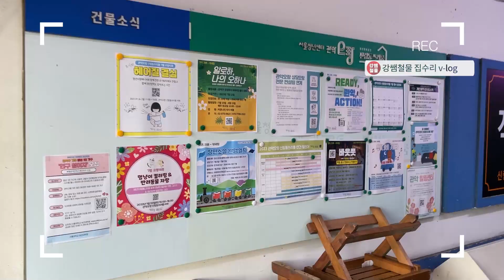[강쌤철물] 관악오랑 신림동쓰리룸 - 집수리 첫 걸음 - 지자체 집수리 강연 요청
안녕하세요. 강쌤철물입니다.
각 지자체 강연 아이템 중 '집수리 교육' 인기가 상당합니다.
오늘은 신림에 위치한 관악오랑 신림동쓰리룸 교육현장 소개영상입니다.

1인가구 증가로 '집수리 교육'에 대한 수요증가!!
실습형 교육 진행으로, 만족도 역시 최상!!
집수리는 강쌤철물아카데미!!

집수리가 필요하실땐 '집수리는 강쌤이다' 앱으로 신청해 보세요